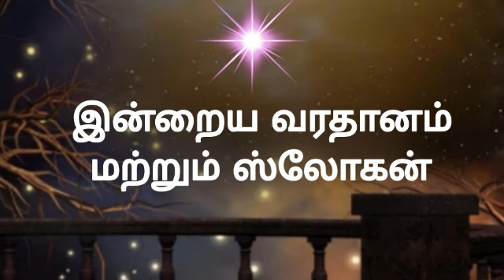ஒரு பாபாவின் நினைவில் நிலைப்பதற்கு பாபா கொடுக்கும் யுக்தி.. BK Varalakshmi